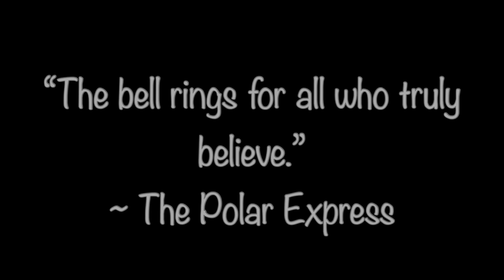❄️The Last Vision || A Complete Snowfall VA MAP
Wow, wow, WOW! Oh my gosh after over a year and a half of production and the map call being out, this map is finally completed! A HUGE thank you to each and every participant for completing their parts, a HUGE thank you to the voice actors who contributed to this project, a HUGE thank you to our editors and a HUGE thanks to Azure Skies for collaborating with me on this project, you all are amazing!

VOICE ACTORS:
- @Eboy12345 - Queen Snowfall
- @thelovelyladylil - Opal
- @Zeeko - Queen Glacier
- @Artax_The_Magical - Crystal
- @NothingRightNow1 - Mink

Check out the participants below!

1. @aquabyx
2. @thewingsguard1417
3. @BaloneyAbandoned & @Suns3t
4. @LightTheMaskedOne & @DragonSheepstudios
5. @osprey1088
6. @Artax_The_Magical  & @Floofi
7. @FrostBite
8. @Ew0nkyB0nky
9. @PixelBrushCreations
10. @McSqueenie
11. @sun
12. @woof1230
13. @echothewolfdragon696 & @Jauari
14. @StarthunderArtandAnimation  & @Jauari
15. @Rockyy_Carol_Art
16. @THESOURESTBUG
17. @wolfhuntressart & @filthov  & @HowlingWolves
18. @Bagel_King
19. @sun
20. @BlacktideInkArts
21. @Bubbles
22. @Bubbles
23. @zapcloudz  & @Tidestrider  & @DragonSheepstudios
24. @echothewolfdragon696
25. @drgoness4922
26. @Eboy12345
27. @blubandit4729
28. @diamondcheetah
29. @pen_quinnzii  & @ART_JAMZ
30. @AmberMaytions
31. @greendragonvigil3352
32. @AaronInABox
33. @Cryo
34.@Kopa
35. @SpeedTheDragon9
36. @sparkydablaze
37. @SkyeSpark
38. @MoaHarbour
39. @Katla
40. @Katla
41. @msgirlonfire4981
42. Seawhirl YT (me!)
43. Seawhirl YT (me!)
Outro. @Blackpawss

Thumbnail: @aquabyx